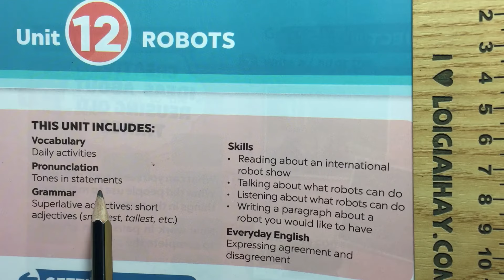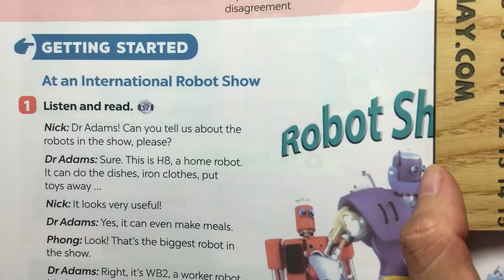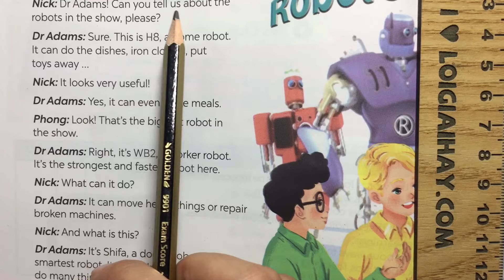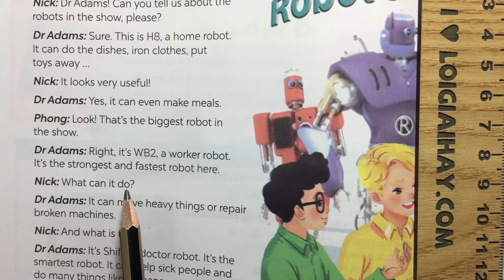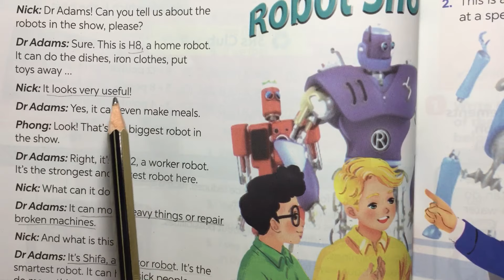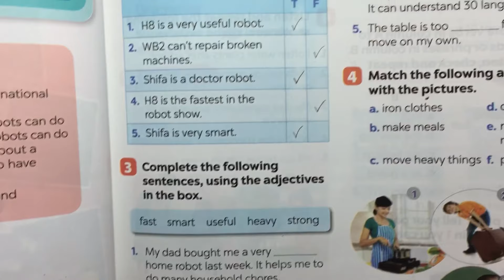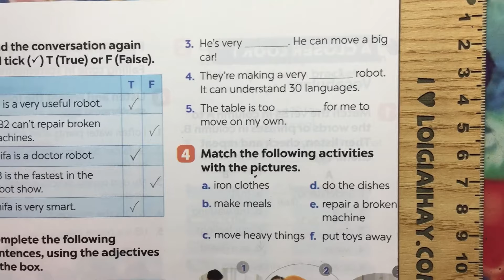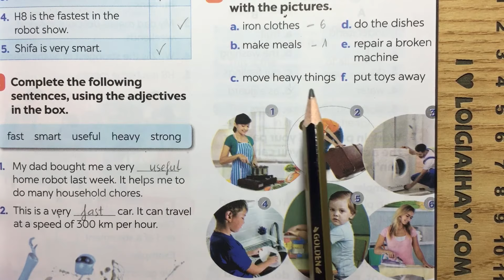Getting Started - Unit 12: Robots - Tiếng Anh 6 - Global Success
Giải Getting Started - Unit 12: Robots - Tiếng Anh 6 - Global Success sách Kết nối tri thức với cuộc sống với lời giải chi tiết, ngắn gọn nhất sẽ giúp các em nắm bắt các kiến thức cơ bản và nâng cao một cách nhanh nhất
Phần mở đầu: 00:00
Task 1: 01:13
Task 2: 04:03
Task 3: 06:20
Task 4: 08:26
Task 5: 09:53 .